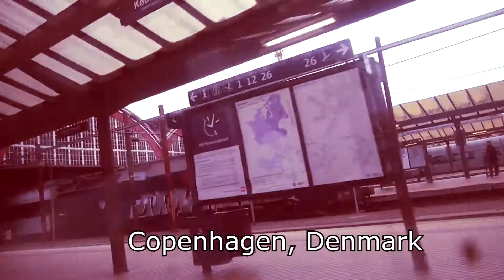Copenhagen To Oslo 2017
My Unseen art europe 2017 Exhibitionsfrom Destreet Art Foundation. , you will like this new love single,
Video edited and directed by Destreet .
filmed by destreet.